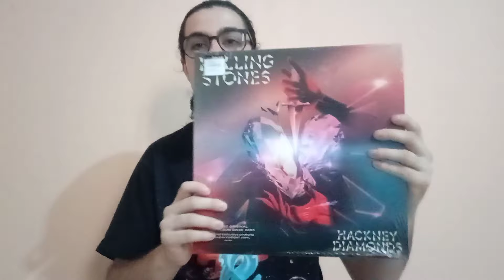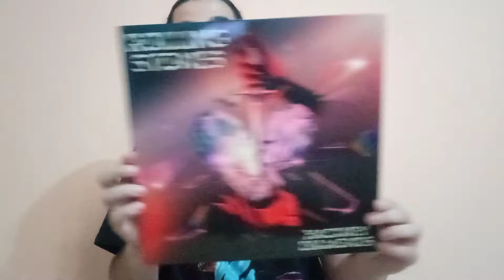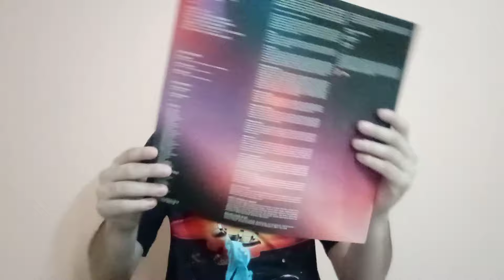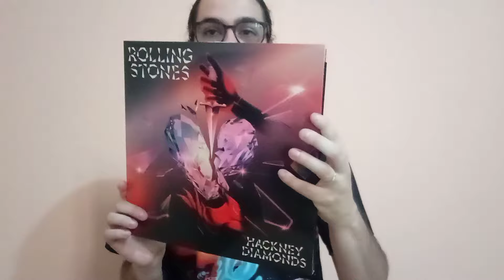UNBOXING IMUSIC: Hackney Diamonds sobreviveu aos porões da Alemanha e de Curitiba?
Neste vídeo faço o unboxing do pacote mais dramático da história do canal, comprado em pré venda ainda em setembro, passou por atraso no envio, "sumiço" no serviço postal alemão e férias prolongadas em Curitiba (sabe-se lá em que condições de armazenamento). Agora vamos conferir como ele chegou!